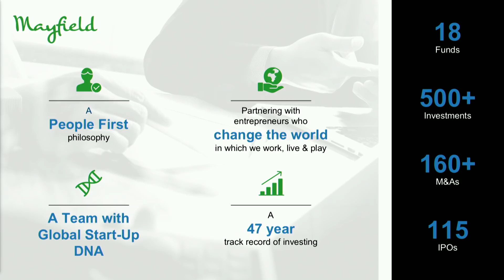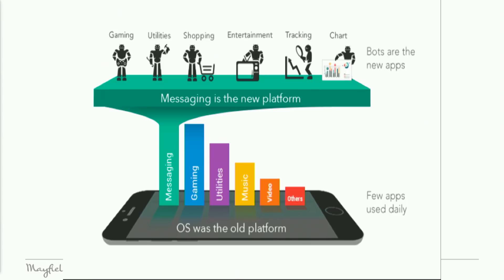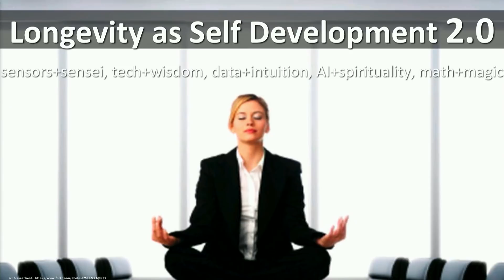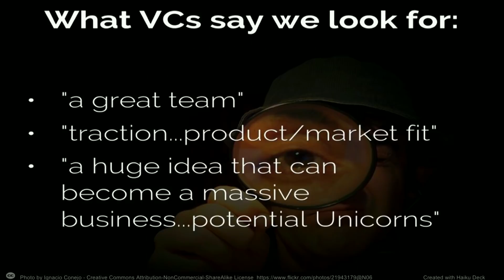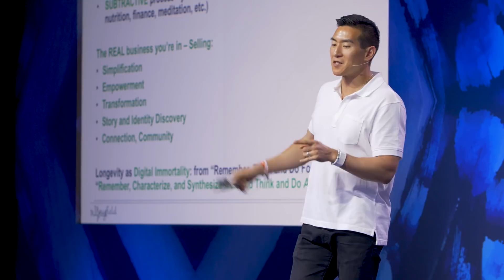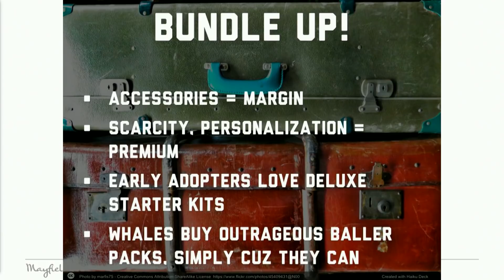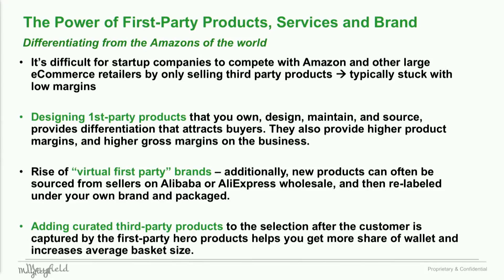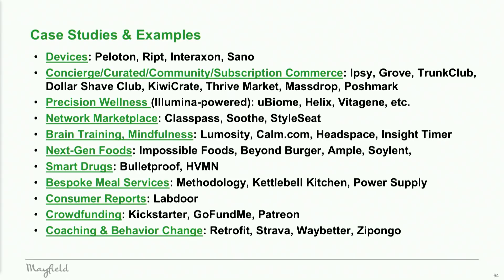A VC's Guide For Entrepreneurs In Longevity & Business Performance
Want to know how you could vastly improve your business?

Tim Chang at A-Fest Sardinia 2018 shares his thoughts on how to build longevity of a business and build a hero's journey for your people.